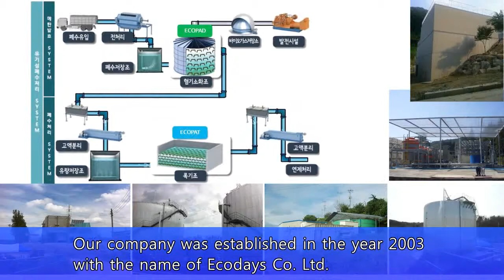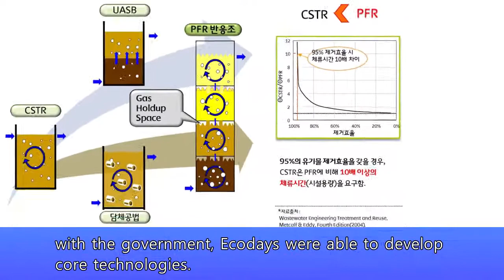ECODAYS, Excellent Environmental Company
ECODAYS Introduction